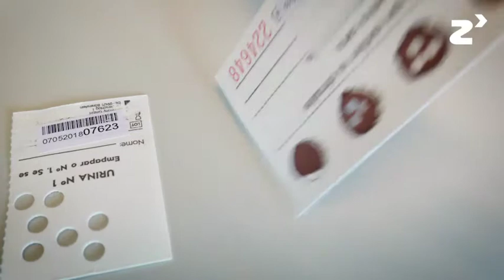Cribado selectivo de enfermedades raras metabólicas - zinkinn.es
Dentro de la unidad de diagnostico y tratamiento de enfermedades metabólicas congénitas en el Hospital Clínico Universitario de Santiago de Compostela, se integra el laboratorio de metabolopatías, que desde hace aproximadamente 40 años desarrolla el cribado neonatal de enfermedades metabólicas.

Dentro del campo de las enfermedades raras se está produciendo un incremento de avances de nuevos tratamientos, muchos de ellos terapias génicas, que se implementan en las fases iniciales de las diferentes patologías.

El objetivo del proyecto es dejar amplia evidencia de los tratamiento que se están desarrollando actualmente, muchos de los cuales son beneficiosos y, sin embargo, se enfrentan al problema de no encontrar una masa critica debido a que no hay pacientes identificados.

De esta necesidad nacen lo que se denomina como cribados selectivos. Para realizarlos se hace uso de técnicas de análisis de metabolitos, empleando muestras de sangre y orina impregnadas sobre papel, que son de fácil uso y manejo y simplifican la logística.